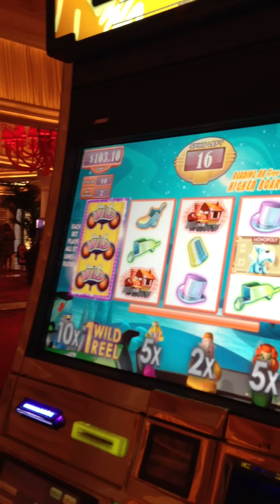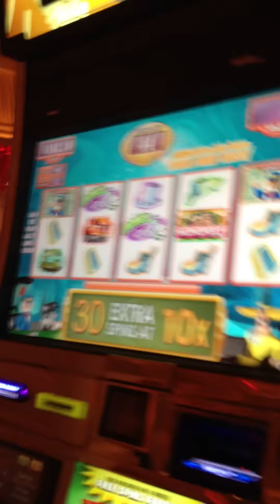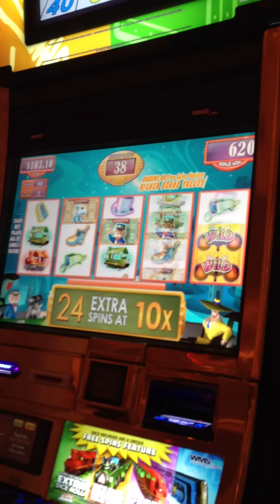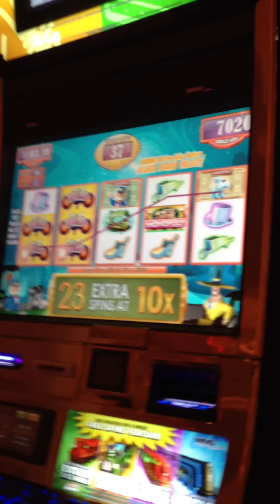WMS Monopoly Party Train Slot: Bonus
$0.80/spin, Encore @LasVegas

Found this old video from 2012. Sorry for the incomplete bonus; this was before I started recording bonuses on a regular basis. My memory is hazy, but the wife ended up winning about $200 on the bonus, which was a huge win for us back in the day. I haven’t seen this video version of Party Train anywhere since; the closest game I've found is the translucent reel Monopoly Jackpot Station at Palazzo, but the games play almost identically from what I remember.